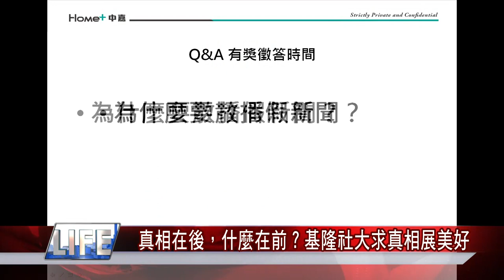真假 消息|真相在後，什麼在前？|基隆社大追求真相 展現美好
真相在後，什麼在前？基隆社大追求真相 展現美好

(中嘉吉隆新聞 記者蔡曉君/基隆報導) 基隆社區大學輕黏土班在春季班開課第一節課，以”真相在後，什麼在前？”的媒體識讀課程開場，中嘉吉隆深入地方，以趣味簡單的問答方式，讓學員了解訊息背後的秘密，再將這股精神，運用在立體美學中，讓生活過得精采美好。

臉書追起來
Home 中嘉- 吉隆有線電視

趣聞不漏接
吉隆官網(中嘉新聞)

喜歡看電視?